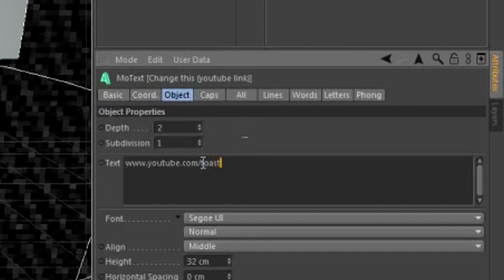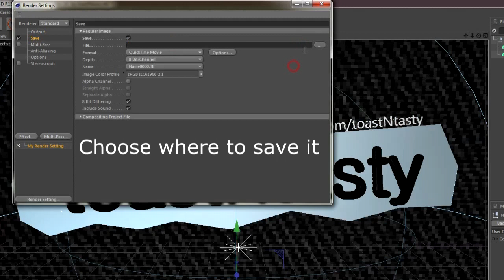FREE | [ASTONISHING] | C4D | INTRO TEMPLATE | - by toastNtasty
(wait 5 sec then press in the right upper corner)